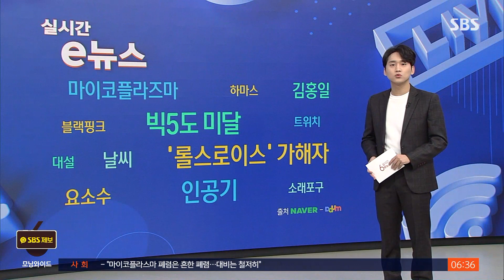대한민국 국기가 북한 인공기?…유엔기후변화협약 홈페이지 무슨 일 / SBS / 실시간 e뉴스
제28차 유엔기후변화협약 당사국총회 홈페이지에 대한민국 국기로 태극기 대신 북한 인공기가 걸렸다가 삭제되는 일이 있었습니다.

South Korea, 이렇게 대한민국 표기 위에 북한 인공기가 올려져 있습니다.

제28차 유엔기후변화협약 당사국 총회 의장국인 아랍에미리트가 '수소 인증제도에 대한 상호 인정 선언문'에 참여한 나라들을 소개하면서 대한민국 국기로 이렇게 북한 인공기 그림을 첨부한 겁니다.

외교부는 문제를 인지한 직후 의장국인 아랍에미리트에 공식 항의했고, 현재는 우리나라뿐만 아니라 다른 나라까지 국기의 그림이 모두 사라진 상태입니다.

아랍에미리트 측은 참가국을 업데이트하는 과정에서 발생한 단순 실수라며 절대 발생하면 안 되는 어처구니없는 실수임을 인정한다고 사과했습니다.

(화면출처 : COP28 홈페이지)